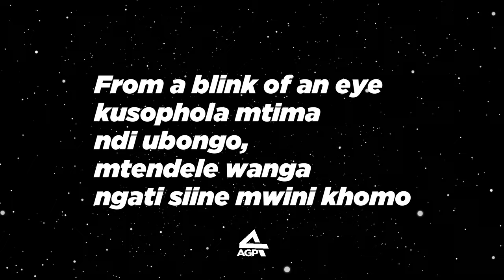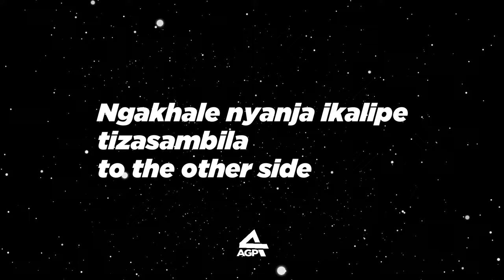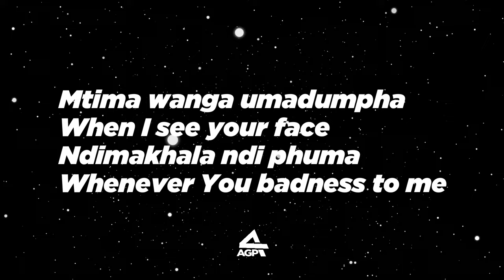Driemo - Duma(Official lyrics)